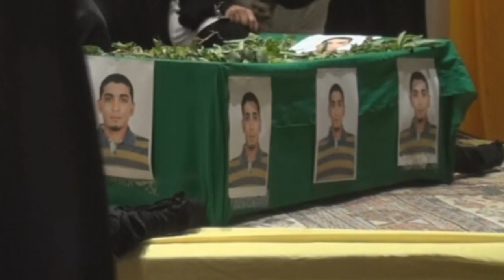أبيات شعرية مؤلمة على لسان والدة الشهيد أحمد فرحان بذكرى أستشهاد أبنها Bahrain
أبيات شعرية على لسان والدة الشهيد أحمد فرحان القتها خلال التأبين النسوّي الذي اقيم بمنطقة مهزة يوم أمس السبت (15 مارس/آذار 2014)  في الذكرى الثالثة لإستشهاد الشهيد أحمد فرحان.